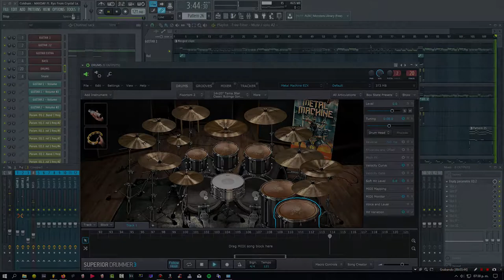Coldrain - MAYDAY Ft. Ryo from Crystal Lake (FL Studio Remake)